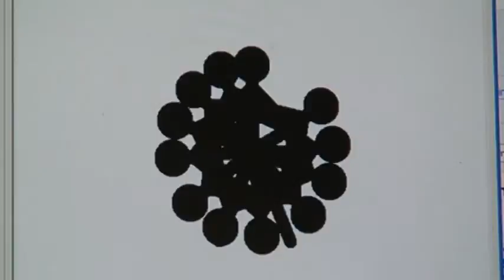Synchronized Stick Dancing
Synchronized stick dancing is pivot spinning